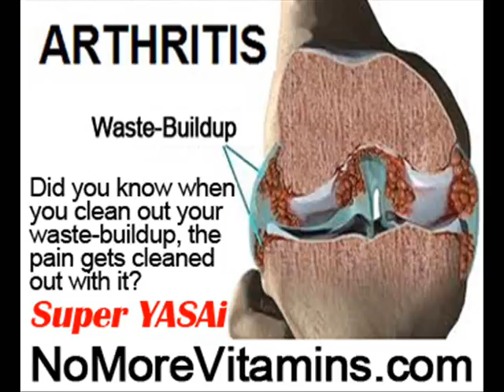Bone Density Factors by NoMoreVitamins com